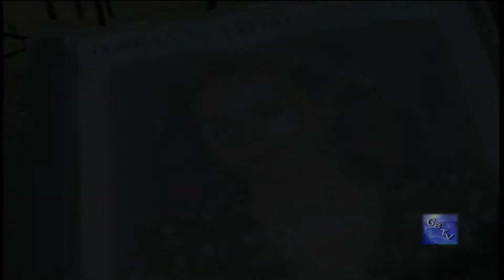G.B.T.V. CultureShare ARCHIVES 2000: ROSEANNA VITRO #7 (HD)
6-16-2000 - JAZZY JAZZ FESTIVAL @ MEDGAR EVERS COLLEGE, BROOKLYN NY.
MARK SOSKIN...Piano   RICHIE GOOD...Bass   ADRIAN D'SOUZA...Drums